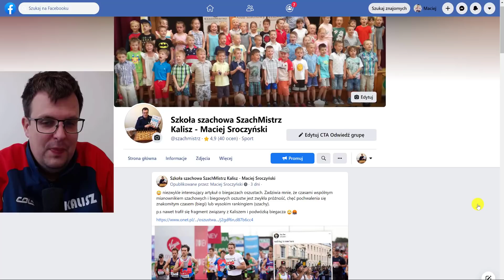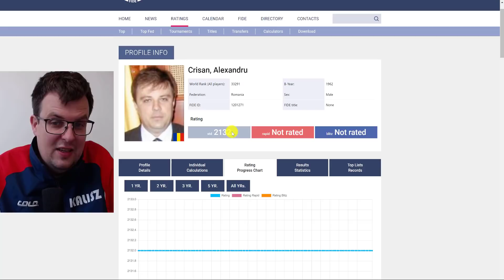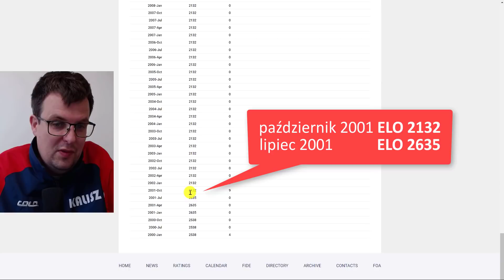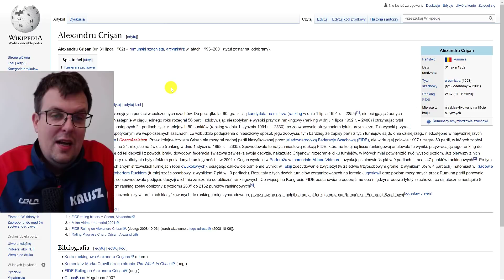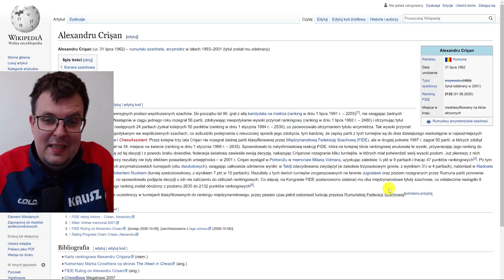SZACHY 388# Alexandru Crisan (Rumunia) fałszywy arcymistrz złapany przez FIDE. 2635 ELO na 2132 ELO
Szachy to królewska gra, grają w nią dzieci, grają dorośli, to najpopularniejsza gra logiczna na świecie. Zachęcam do nauczenia się zasad gry w szachy poprzez mój kanał Zapytaj SzachMistrza. Po poznaniu podstawowych zasad szachowych dla początkujących będziesz mógł grać w szachy online, na przykład na lub Zachęcam do spróbowania swoich sił również na prawdziwym turnieju szachowym, na którym nie tylko możesz wygrać pojedyncze partie na szachownicy, ale i cenne doświadczenie, puchary i kategorie szachowe. Jak wygrać w szachy? ciężko na to pytanie odpowiedzieć. Nauka gry w szachy trwa latami. Studiowanie partii mistrzów świata w szachach, nauka debiutów szachowych/otwarć szachowych, zrozumienie zasad gry środkowej to są elementy treningu szachowego, które wyrabia się latami. Jedni próbują wygrywać szybko (mat Szewczyk, mat Głupca) grają też ostre debiuty szachowe (Gambit Królewski, Obrona Sycylijska, Obrona Królewsko_indyjska), aby zaatakować króla i szybko powiedzieć mu szach-mat. Inni wybierają strategiczne podejście i odpowiednie solidniejsze otwarcia szachowe (Partia Hiszpańska, Obrona Caro-kann, Obrona Francuska, Gambit Hetmański). Każdy chce grać jak Garri Kasparov, Michaił Tal, Borys Spasski, Robert Fischer, Anatolij Karpov czy obecnie Magnus Carlsen oraz nasi rodacy Jan Krzysztof Duda i Radosław Wojtaszek. Nie każdy jednak może zostać arcymistrzem szachowym. Pamiętaj, że szachy to nie tylko wygrywanie, to też nauka logicznego myślenia, ćwiczenie pamięci, wyobraźni. Na moim kanale zobaczysz jak szachowi mistrzowie wykonywali niezwykłe ruchy, kombinacje i taktyki szachowe! Pod okiem doświadczonego trenera szachowego, poznasz cenne porady, i strategie, które poprowadzą Cię w kierunku szachowego mistrzostwa. Przeanalizuje wiele partii szachowych, przedstawię ciekawostki szachowe. Na kanale Szkoły SzachMistrz dowiedz się również jakie szachy i szachownicę wybrać, podpowiem który zegar szachowy jest najlepszy.